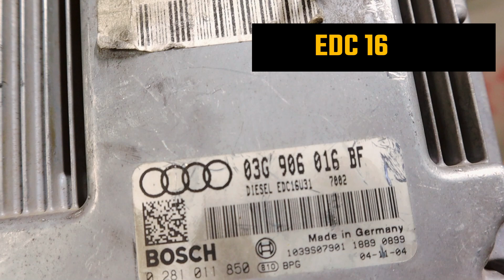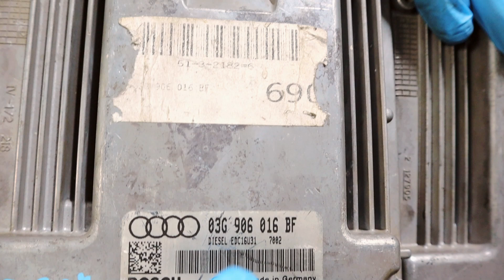Audi Edc Replace And Eeprom Swap! DIY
If you replace the edc 16 without remaping,it will not gonna start!
In this video: Replacing the immo chip from the original edc to the sh edc.